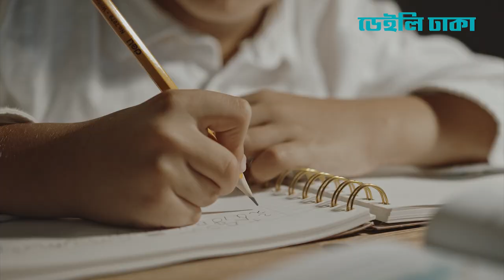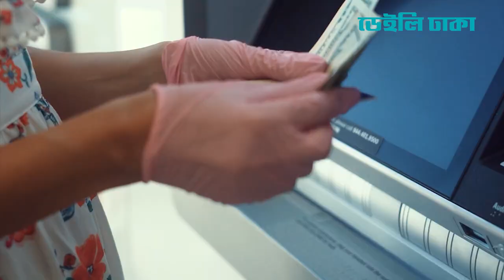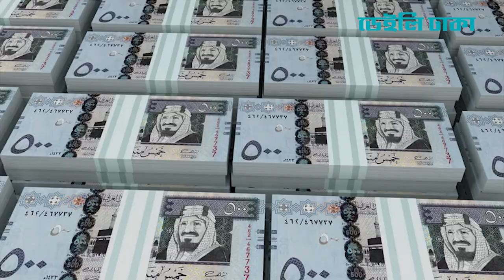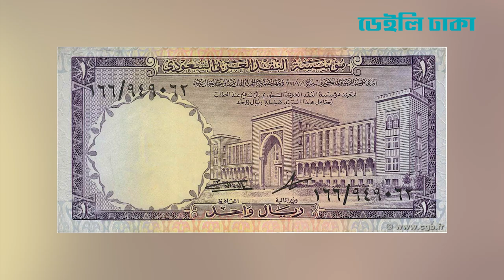আল্লাহর পথে ৬৫ হাজার কোটি টাকা দান করেন তিনি ! | Sulaiman Abdul Aziz Al Rajhi | Daily Dhaka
Content Declaration:
Daily Dhaka has the sole rights of all contents and it does not give permission to any business entity or individual to use these contents except ‍Daily Dhaka.

About Daily Dhaka:
Daily Dhaka is the most popular online bangla newspaper in Bangladesh. We make all the bangla news contents a and program materials with the own team or employees.